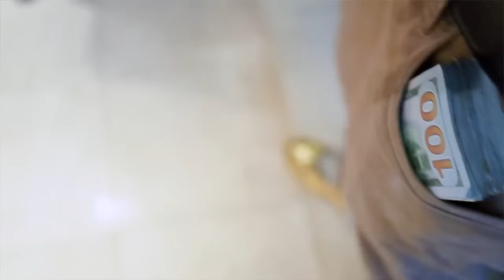Soulja Boy Tell 'Em ft. Migos - Gas In My Tank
Soulja Boy ft. Migos - Gas In My Tank
King Soulja 3 - July 29
Directed by: @whoishidef